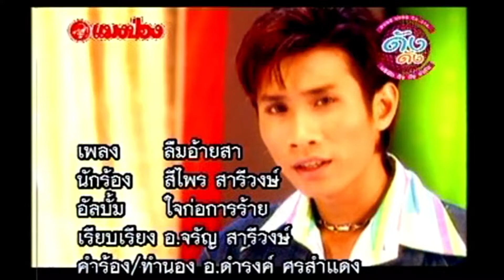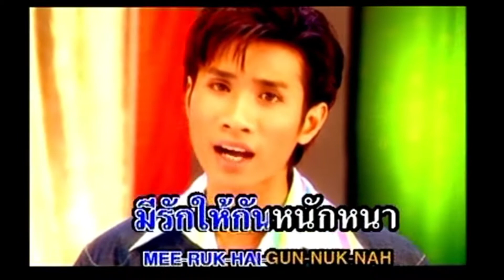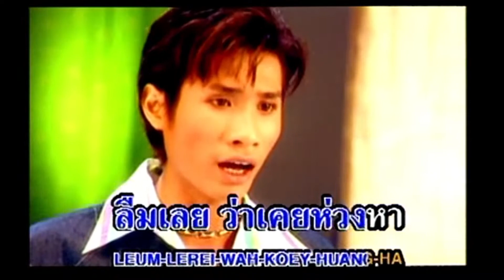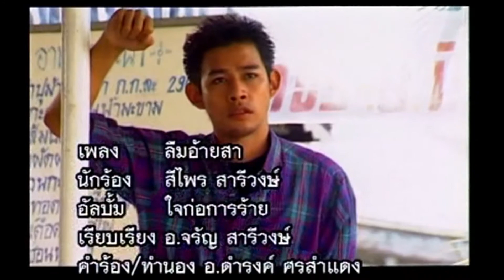ลืมอ้ายสา - ศรีไพร สารีวงษ์ (Original-MV)